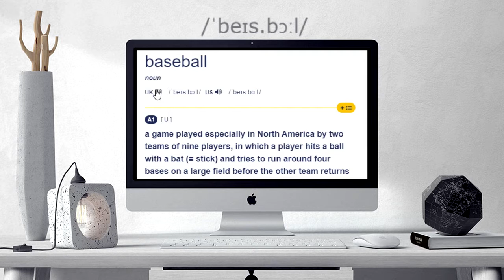How to pronounce baseball | baseball pronunciation practice/guide/exercises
Here are all the possible pronunciations of the word baseball.
Learn how to pronounce "baseball" in British English and American English. Hear the pronunciation of the word on its own and in example sentences.